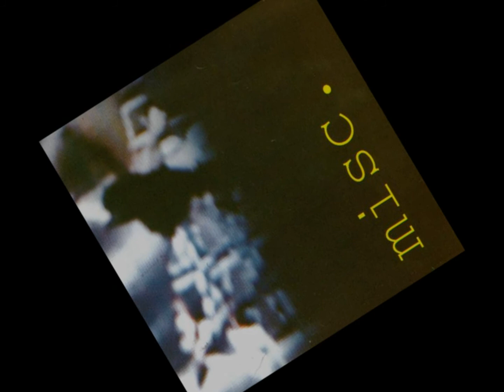MISC. 98 FEATURING JAMEY JASTA (HATEBREED)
JAMEY JASTA SINGING ON THE SONG VIRULENT DIGRESSION ON THE MISC. CD.
LINE UP ON SONG:
JAMEY JASTA: VOCALS
DEREK SCHILLING: GUITAR/BASS
PETE MOTIVE: DRUMS

RELEASED IN 1999 AND VERY OUT OF PRINT